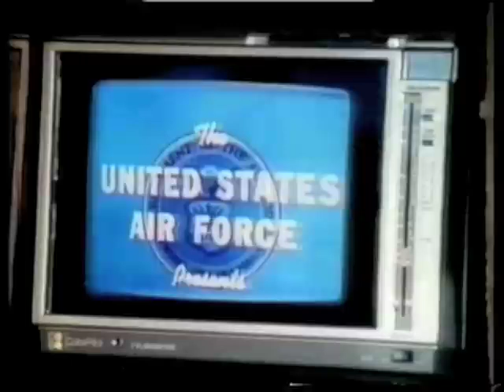Time Zone - World Destruction with John Lydon WELCOME enjoy your visit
WHY NOT SUPPORT YOUR YOUTUBE CHANNEL BY BUYING ME A COFFEE AT

John Joseph Lydon (/ˈlaɪdən/; born 31 January 1956), also known by his former stage name Johnny Rotten, is a singer. He was the lead vocalist of the punk rock band the Sex Pistols, which was active from 1975 to 1978, and again for various revivals during the 1990s and 2000s. He is also the lead vocalist of post-punk band Public Image Ltd (PiL), which he founded and fronted from 1978 until 1993, and again since 2009.